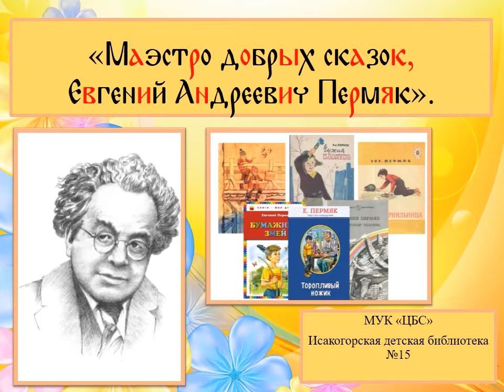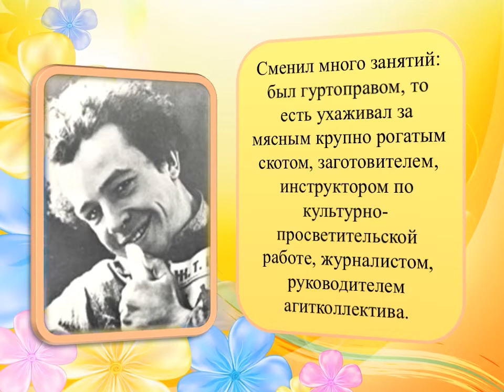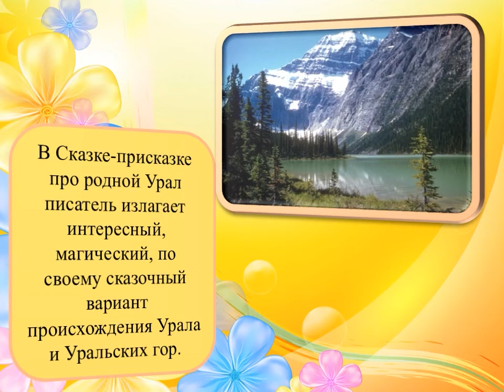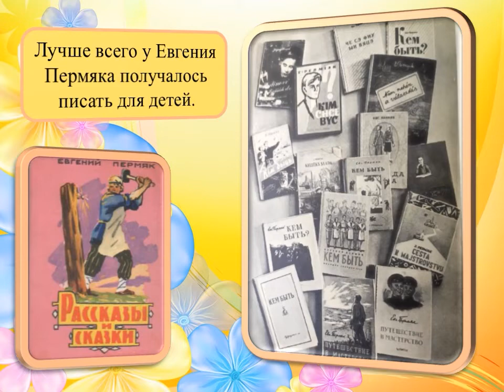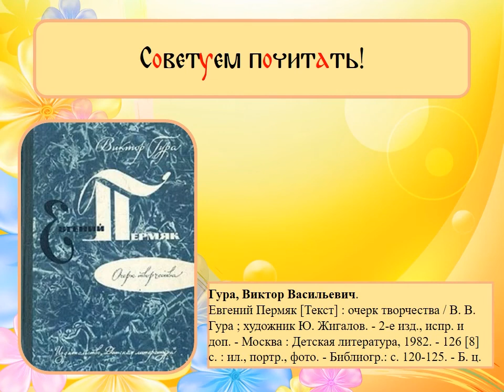Маэстро добрых сказок — Е. А. Пермяк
Видеопрезентация Исакогорской детской библиотеки № 15 о жизни и творчестве уральского сказочника, мудрого писателя - Евгения Андреевича Пермяка, который обладал бесценным даром видеть мир глазами детей, общаться с ними так, чтобы тебя понимали, а так же о его замечательных и поучительных книгах. Больше интересных мероприятий на нашем сайте Библиотеки Архангельска